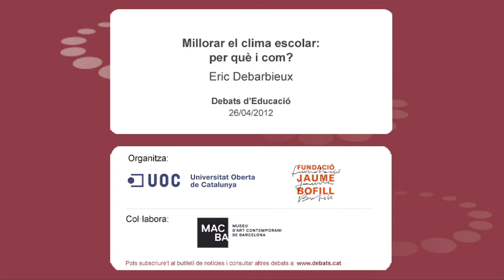Eric Debarbieux - Millorar el clima escolar: per què i com? (resum)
Resum del Debat d'Educació amb Eric Debarbieux, professor de la Universitat Bordeaux II i president de l'Observatori internacional de la violència a l'escola. Acte organitzat per la Fundació Jaume Bofill i la Universitat Oberta de Catalunya, amb la col·laboració del MACBA.